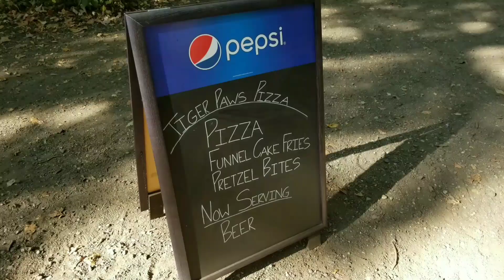John Ball Park Zoo Fall 2017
John Ball Park Zoo in Grand Rapids, Michigan